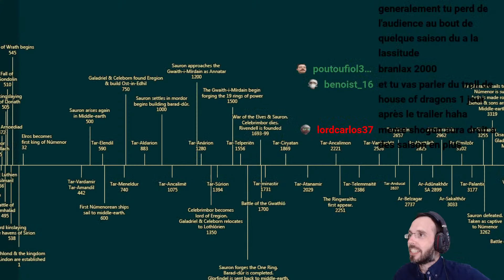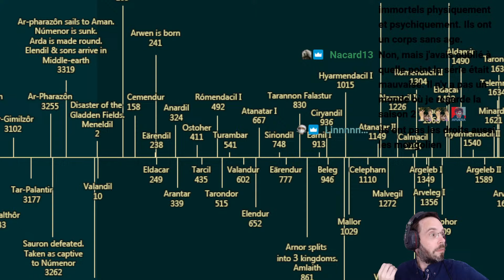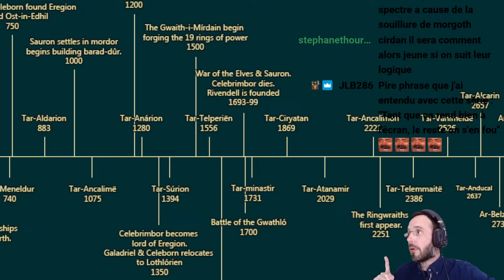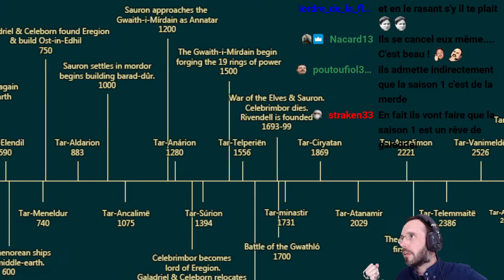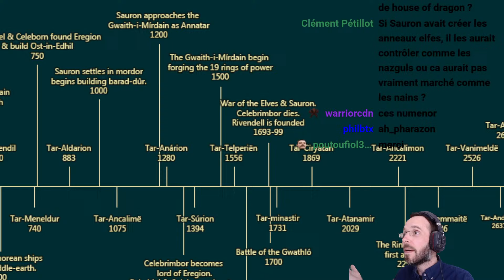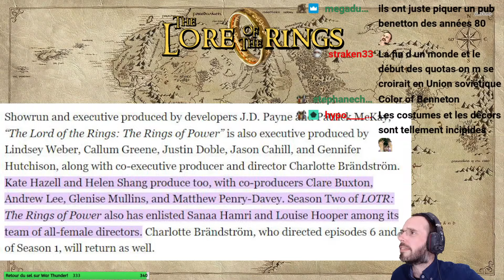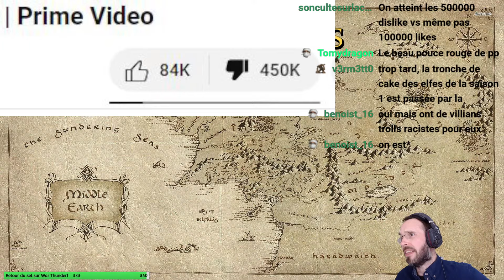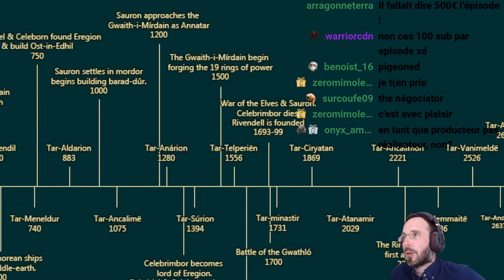The Lore of the Rings, actu et news (Anneaux de pouvoir S02, la chasse de Gollum)